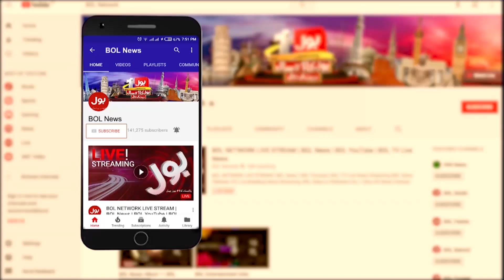COVID-19 Case Increasing in Pakistan | Dr Yasmeen Rashid Latest Interview